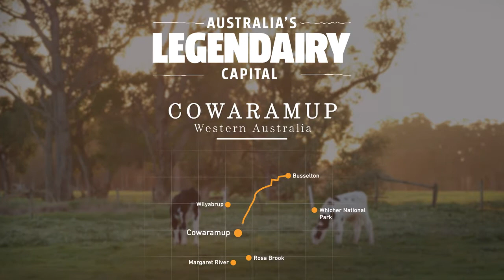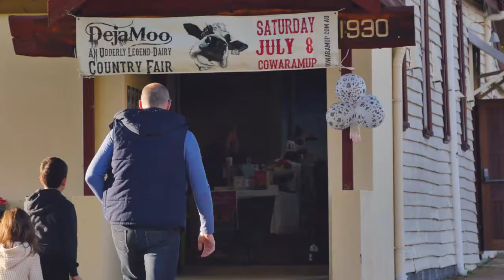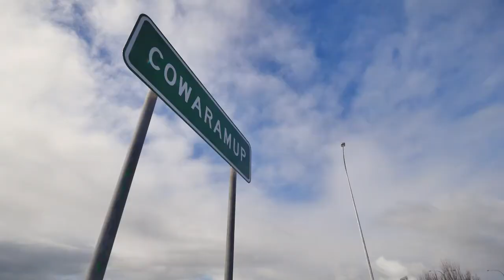2017 Legendairy Capital of Western Australia - Cowaramup